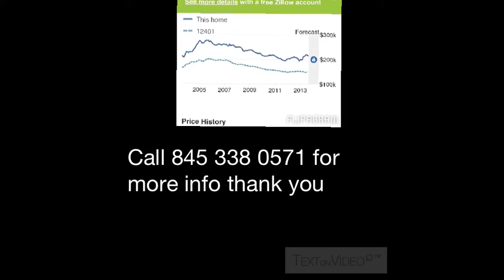28 Plymouth avenue Kingston New York 12401 for sale